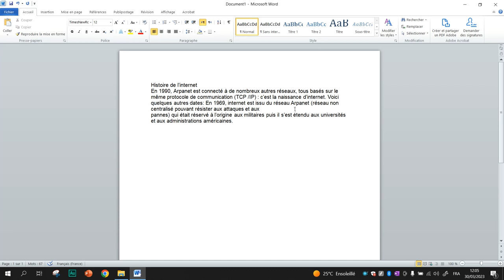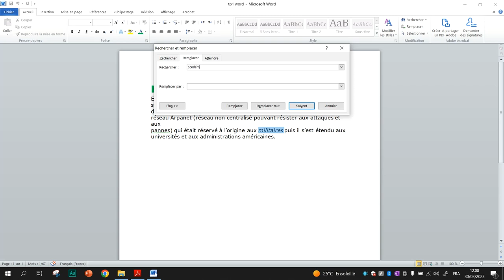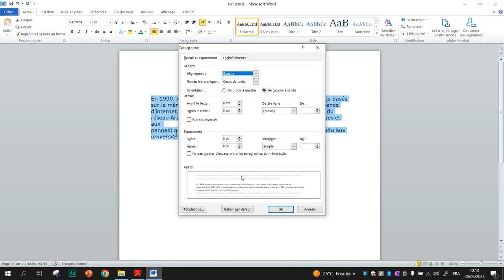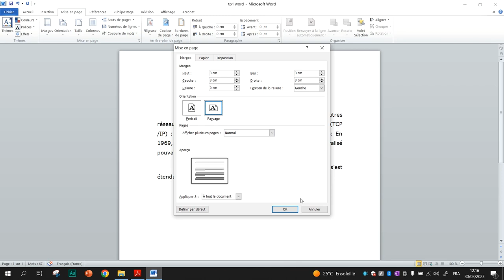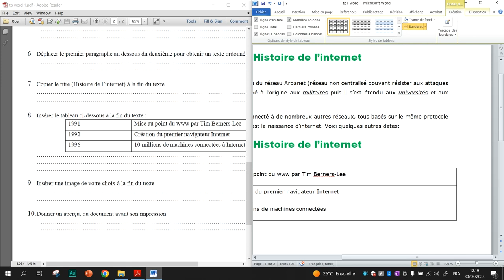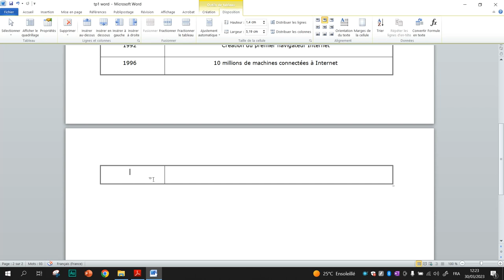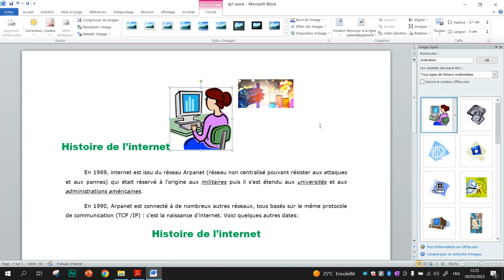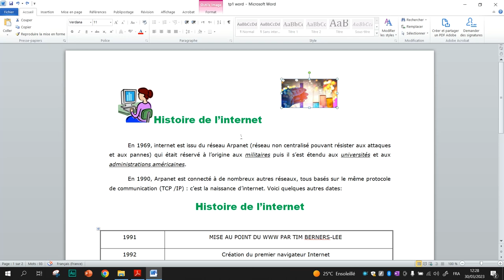Bac Lettres : Correction TP1 Microsoft Word